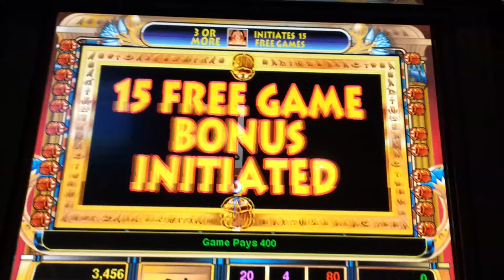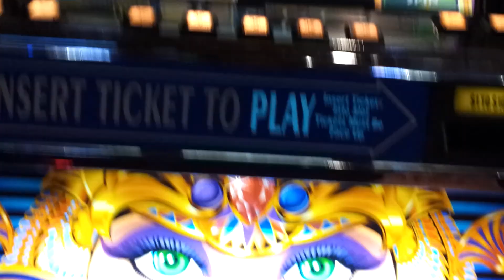IGT Cleopatra big win bonus rd w/retigger